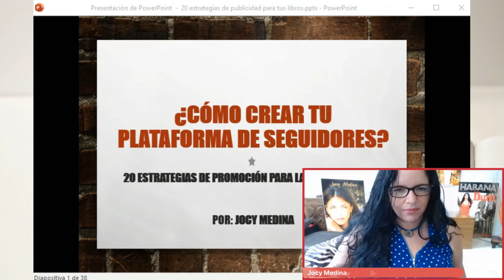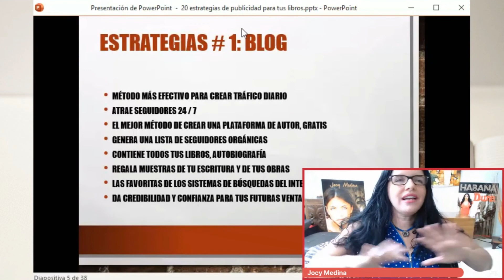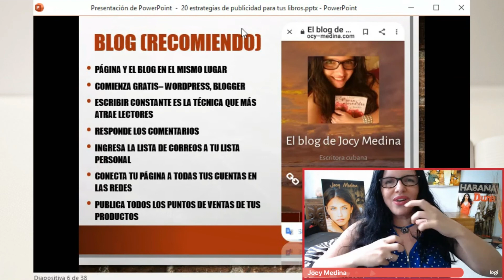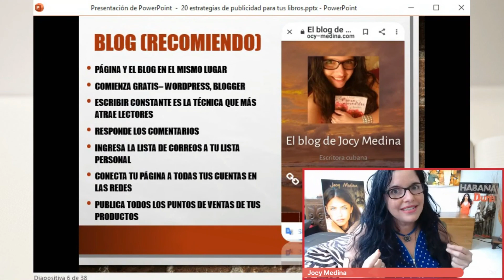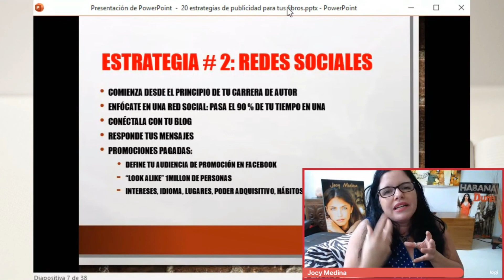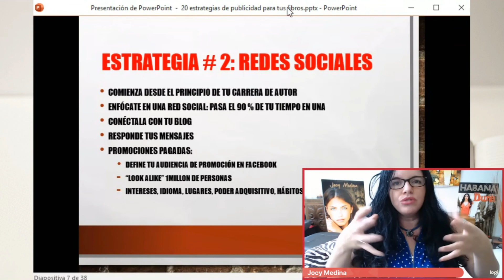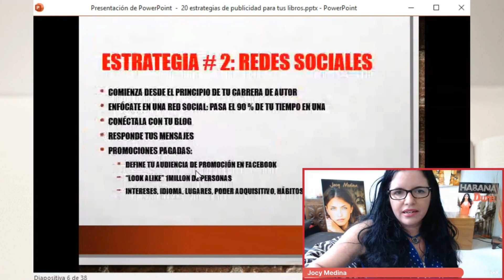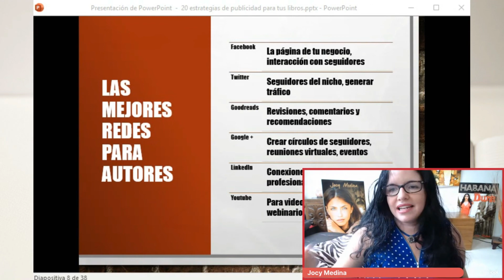20 estrategias de promoción para escritores PARTE 1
Esta sesión es parte de una de las charlas del curso:
ESCRIBE EL LIBRO QUE VIVE EN TI
8 charlas intensivas
basado en el sistema de “las cuatro P”
de la escritora Jocy Medina
PLANIFICA – PRODUCE – PROMOCIONA – PUBLICA

Aquí te dejo el enlace de mis novelas cubanas, escritas con un tono erótico poético, retratan la Cuba real, la que viven los cubanos. Disfrútalas mucho y compártela con tus amigos que amen a Cuba.

Habana Dura
Paraíso a lo Cubano
Manos Escondidas